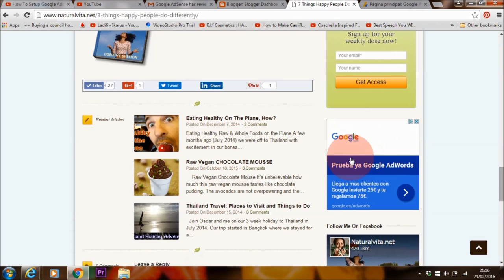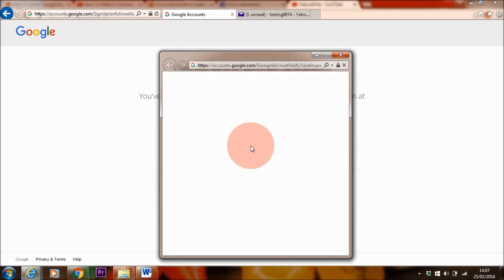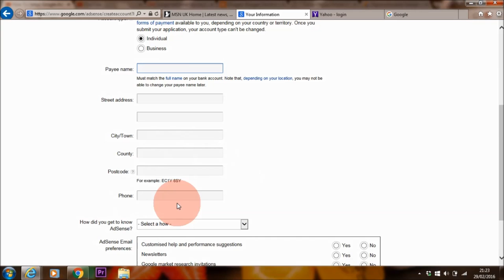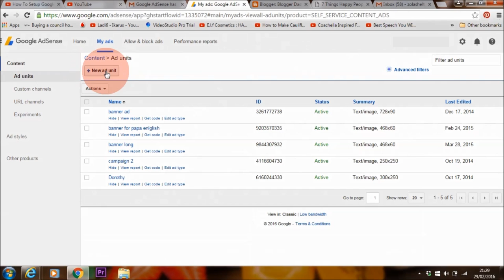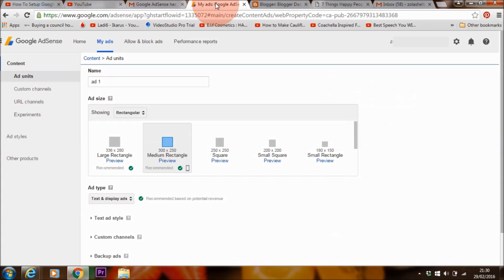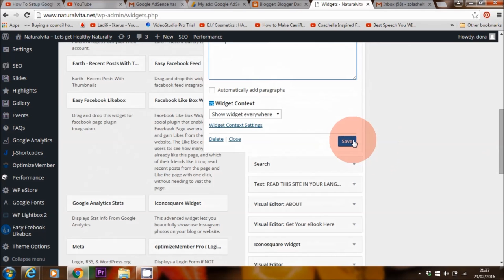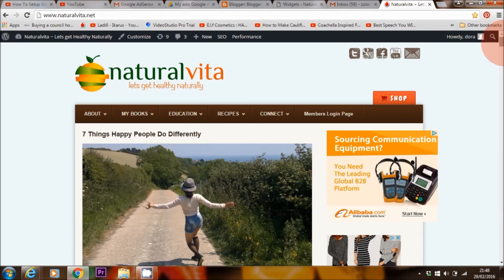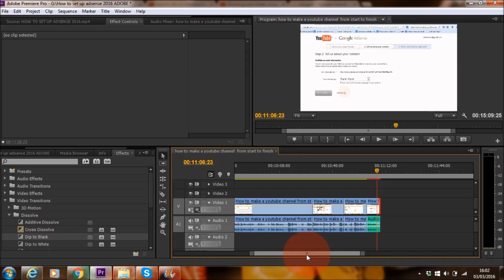How To Setup Google Adsense From Start To Finish - Adsense Tutorial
In this video tutorial I show you how to setup your Google Adsense account from start to finish. This video will walk you through the steps to get setup with Google Adsense.

Learn step by step how to sign up with google adsense. How to put ads in your website (on the right sidebar and on your pages); how to link your YouTube account to adsense so that you can make money from your videos. See how much I have made in one month as a newbie to Adsense.

★☆★ MY BUSINESS SCHOOL: How To Create A Successful, Meaningful Online Business★☆★

0x61233db7a1a72E5C72710F9fA0263ABDfa8a5067

LfbzVMdLkz7LLBUuvvWT6UrUa3dXz3pESE

★☆★BUSINESS★☆★

Ecourse: How To Create your own Book.

★☆★ MY DETAILS ★☆★